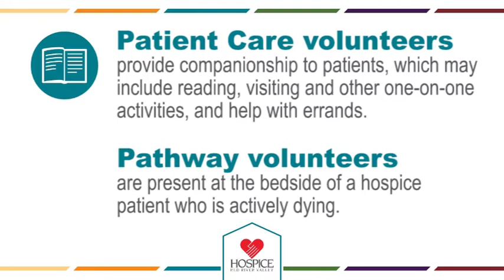Volunteer Spotlight: Bill S.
Meet Bill, a patient care and pathway volunteer at Hospice of the Red River Valley. Patient care volunteers provide companionship to patients, and pathway volunteers are present at the bedside of a hospice patient who is actively dying.

Watch our latest Volunteer Spotlight to learn more about Bill and his role at Hospice.

We have more than 300 devoted volunteers of all ages and backgrounds throughout our service area. They all have one thing in common: a desire to give back and help others. We’re so grateful for them and the impact they have on our patients, the organization and our communities.

Want to become a volunteer? Whatever your skills and interests, we have a role for you!